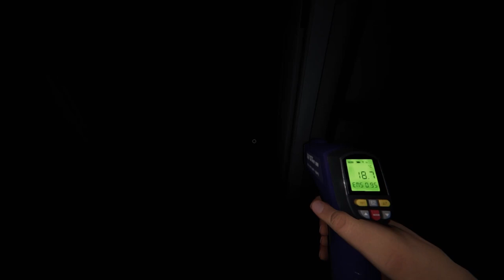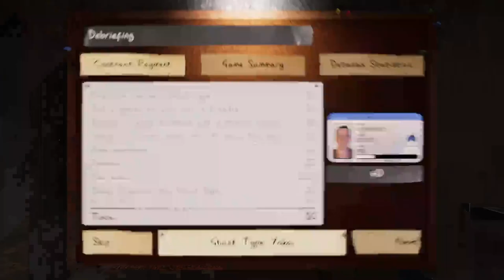T H E O N E P I E C E !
THE ONE PIECE! THE ONE PIECE IS REAL! ...in other news we just talk about a lot of stuff and do some things.